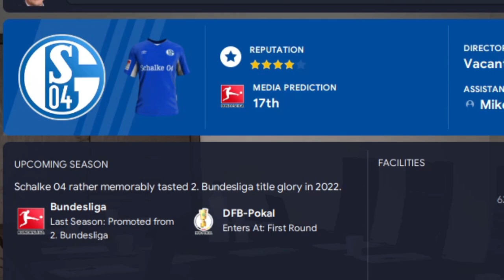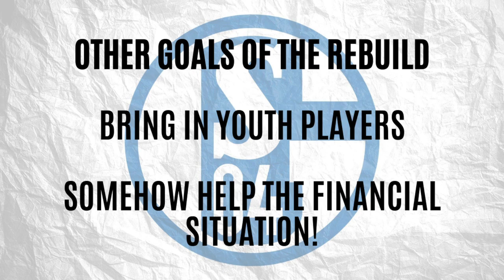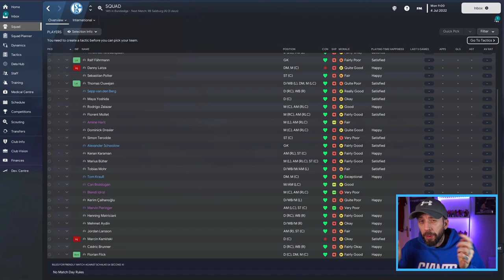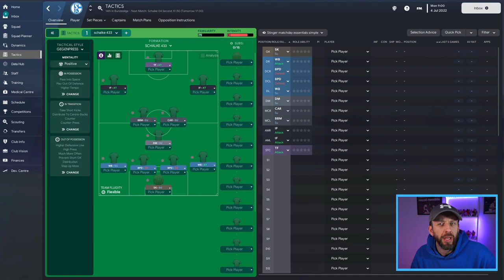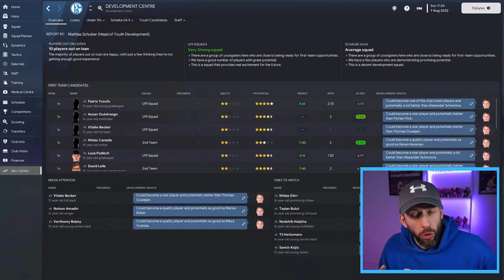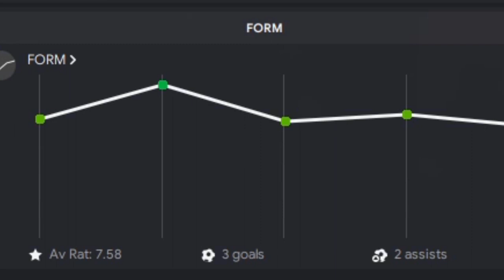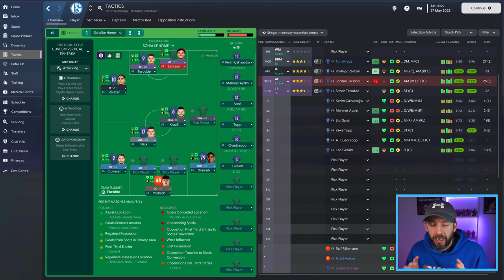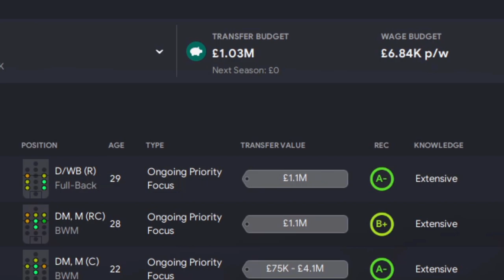FIXING SCHALKE | FOOTBALL MANAGER 2023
FULL REBUILD - Season one. FULL PLAYTHROUGH. Schalke 04 are in a mess in real life, today we begin our 3 Season rebuild. Season one has been played in full, tactics, transfers the works! No holidaying. Season 2 coming soon.

0:00 intro
0:38 current club state
1:45 goals of the rebuild
2:40 current squad state!
4:35 tactic
6:06 transfers
7:30 early form
9:11 the run in
12:40 Us vs the Ai